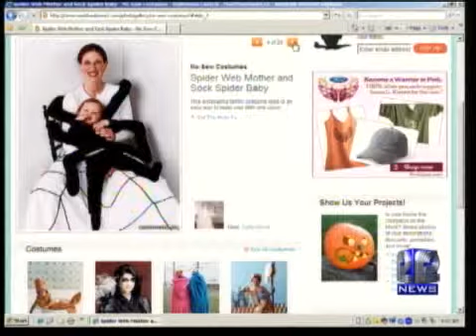Martha Talks About Money Saving Tips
Web site offers projects on a tight budget.